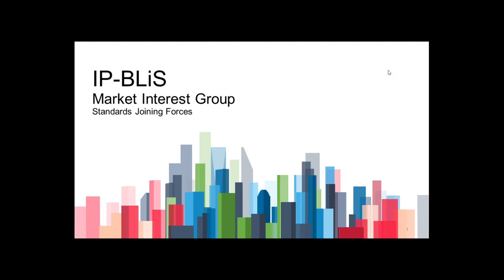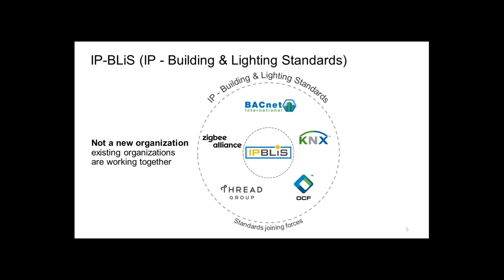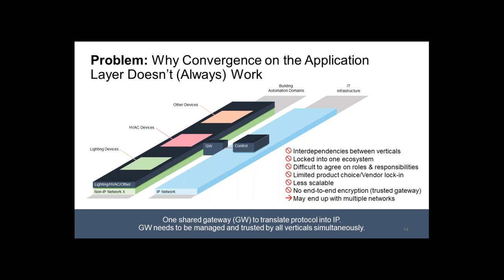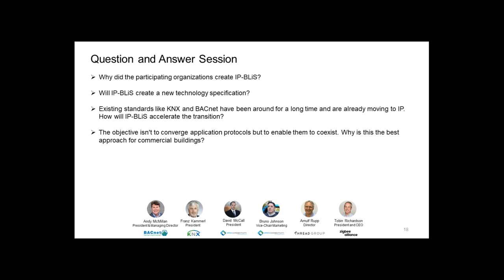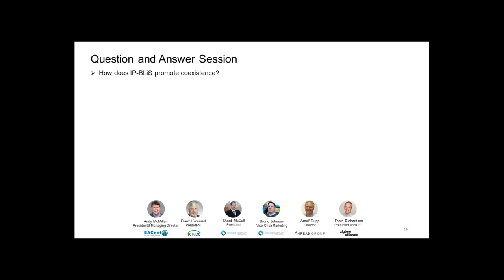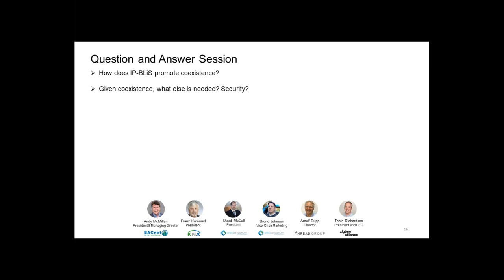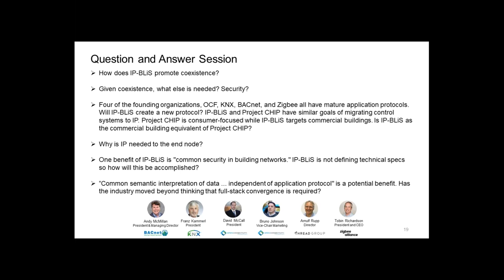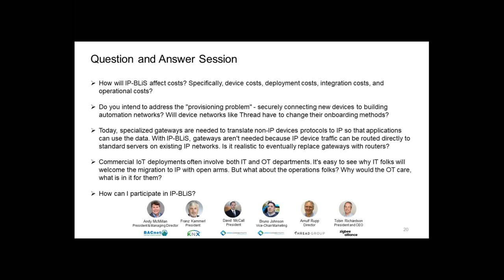IP BLiS Webinar